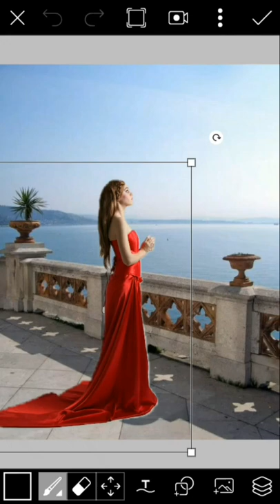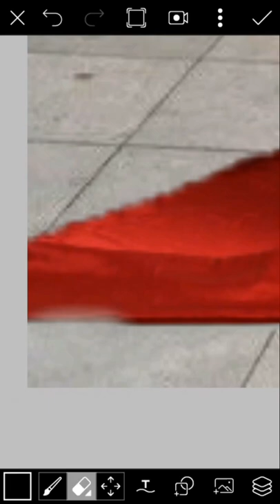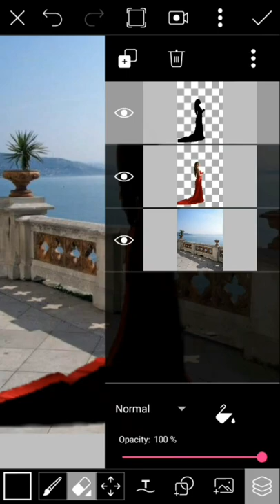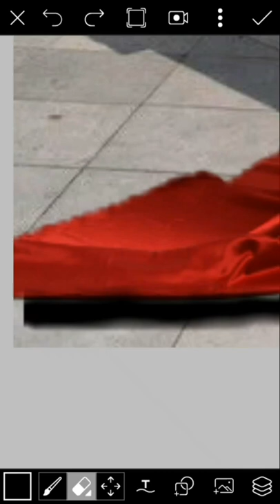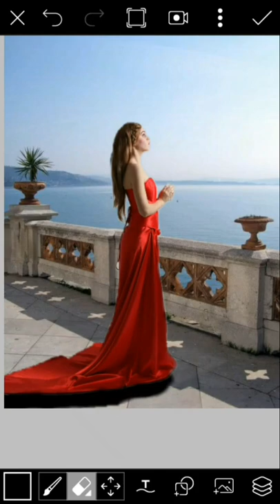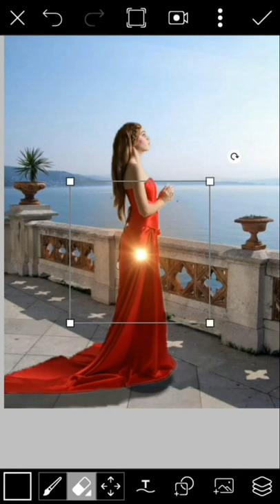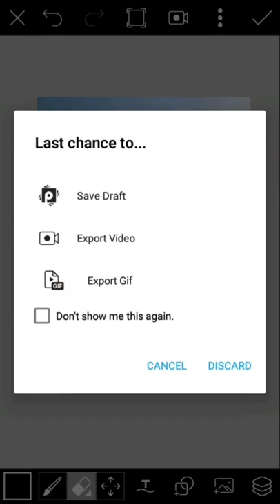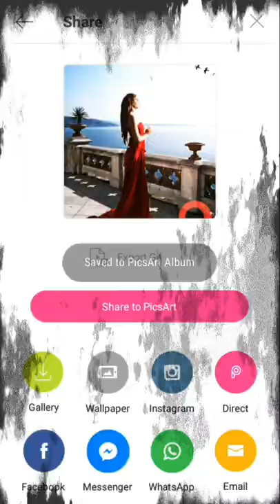Alone fantasy girl (picsart edit by dev)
I'll try to give the most of editing.